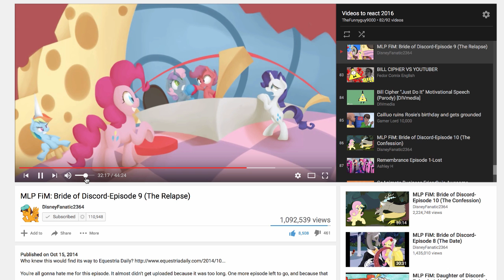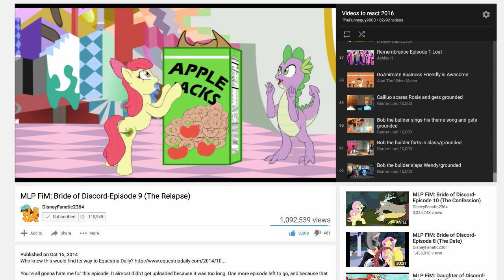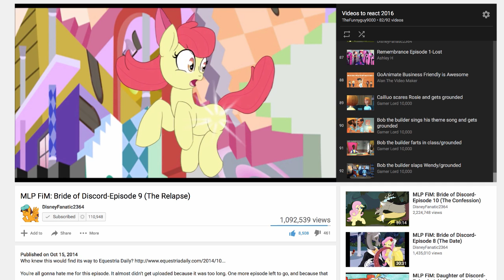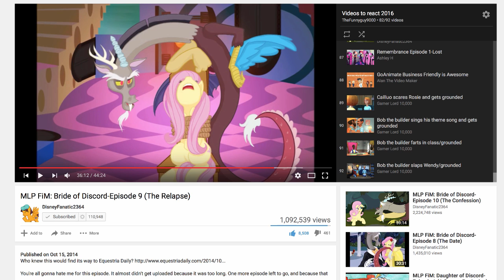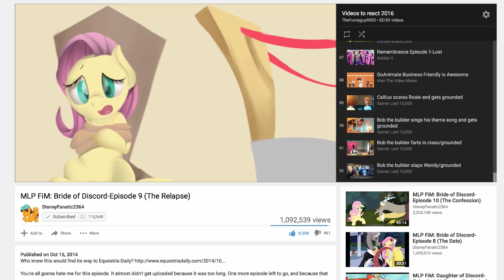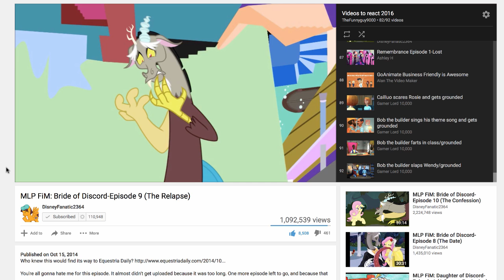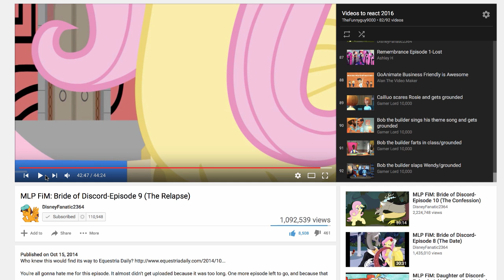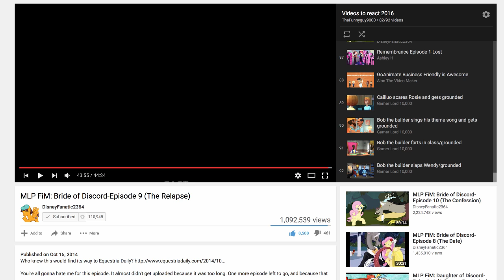IT'S A DISASTER | Let's Watch Bride of Discord #20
I forgot my camera srry ok?